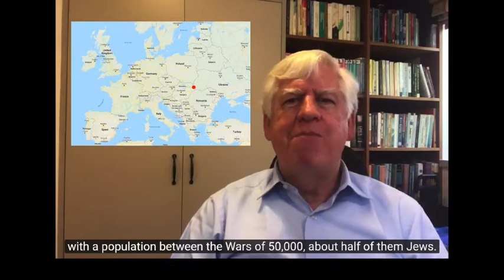2020-04-21b Yom HaShoah 2020 Bob Rosenschein The What and The So What / שמואל רוזנשיין - יום השואה